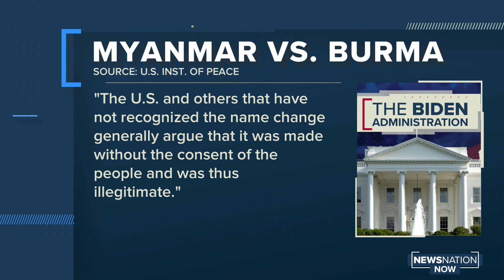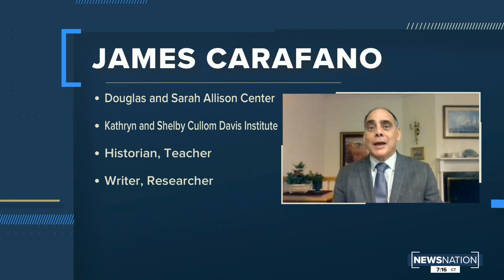Myanmar's military seizes power in coup, Aung San Suu Kyi detained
National Security and Foreign Policy expert James Carafano joins NewsNationto discuss the situation in Myanmar.